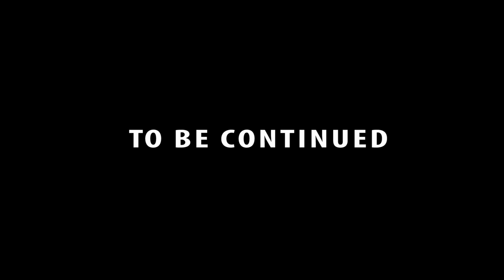INSTALLING MY LONG TRAVEL SUSPENSION | Part 1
Just a day with the bros working on the racecar.  Kade kept trying to sabotage my truck...

Part 2 Will include installing bump stops, break lines, limit straps and brand new bucket seats.

This was a re-upload of the original-I added subtitles because the background noise in many parts of the video was too high to be able to clearly understand what was being said